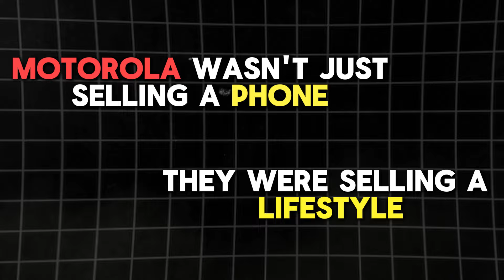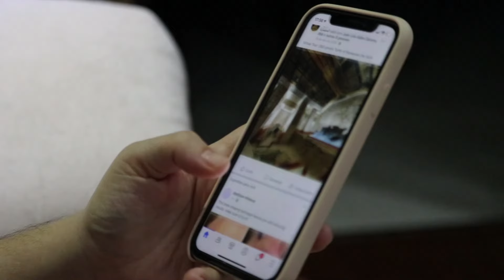Motorola Razr: The Flip Phone Icon That Made a High-Tech Comeback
Remember the Motorola Razr? This iconic flip phone wasn’t just a device; it was a cultural phenomenon. Launched in 2004, the Motorola Razr V3 captured the world’s attention with its sleek, ultra-thin design, futuristic style, and satisfying flip action. It became a must-have accessory for celebrities and fashion-forward users alike. But how did the Razr rise to fame, and why did it eventually fall? And what’s the story behind its recent comeback as a foldable smartphone?

In this video, we take a nostalgic look back at the legendary Motorola Razr, exploring its impact on mobile phone design and its place in pop culture. From its groundbreaking design to its modern-day rebirth, the Razr is more than just a phone—it’s a symbol of an era.

Join us as we explore the rise, fall, and revival of one of the most iconic phones in mobile history!